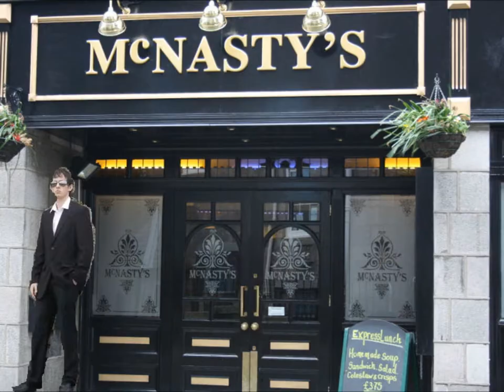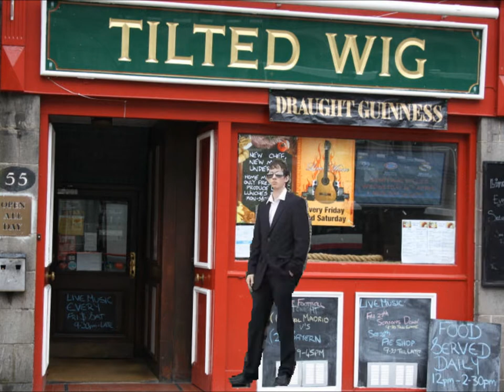Aberdeen Pub Quest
a purposley crappy rip off of brody quest for my web design project